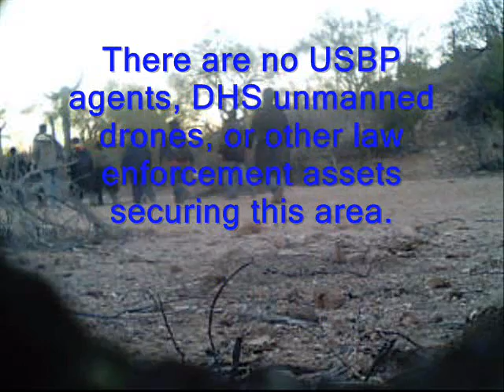Suspected Illegal Aliens FEB2011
Suspected illegal aliens walk past a hidden camera 80 miles north of the U.S./Mexico border.